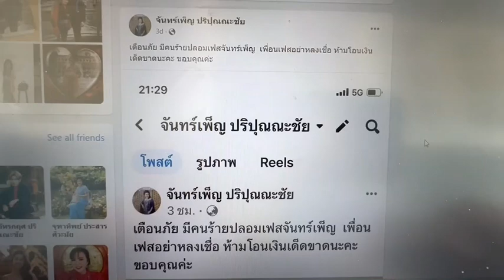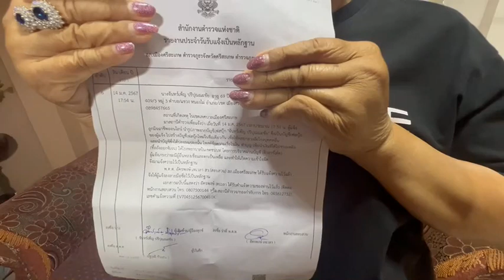ศรีสะเกษ เตือนภัยเจ้าของโรงแรมดังโดนปลอมเฟสบุ๊คขอบริจาคเงิน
ศรีสะเกษ เตือนภัยเจ้าของโรงแรมดังโดนปลอมเฟสบุ๊คขอบริจาคเงิน ขณะนี้กำลังระบาดหนักในเขตพื้นที่ จ.ศรีสะเกษ
ผู้สื่อข่าวได้เดินทางไปที่โรงแรมคุ้มล้านนา ต.หนองไผ่ อ.เมือง จ.ศรีสะเกษ  ซึ่งเป็นโรงแรมชื่อดังของ จ.ศรีสะเกษ เนื่องจากมีการโพสต์ในเฟสบุ๊คว่า เจ้าของโรงแรมแห่งนี้ โดนปลอมเฟสบุ๊คและขอบริจาคเงินจากผู้ที่รู้จักสนิทสนมจำนวนมาก  เมื่อไปถึงได้กับ นางจันทร์เพ็ญ ปริปุณณะชัย เจ้าของโรงแรมคุ้มล้านนา ซึ่งได้เปิดเฟสบุ๊คของตนเองและนำเอาหลักฐานการแจ้งความไว้ที่ สภ.เมืองศรีสะเกษ มาให้ผู้สื่อข่าวได้ตรวจสอบข้อเท็จจริงที่เกิดขึ้นมา
นางจันทร์เพ็ญ ปริปุณณะชัย เจ้าของโรงแรมคุ้มล้านนา กล่าวว่า วันนี้ตนได้มาร้องทุกข์ต่อสื่อมวลชนเพื่อเตือนภัยตอนนี้ ค่อนข้างจะหนักหนาสาหัสมาก จ.ศรีสะเกษมีการปลอม Facebook ของคนมีชื่อเสียงหลายคนซึ่งได้มีการพากันไปแจ้งความที่ สภ.เมืองศรีสะเกษ ซึ่งเจ้าหน้าที่ตำรวจก็ได้เตือนภัยเช่นกันว่า มีคนมาร้องทุกข์เรื่องนี้เยอะมาก มาแจ้งความเยอะขอให้ทุกคนได้ระมัดระวัง ซึ่งคนร้ายจะใช้วิธีการโดยการเอารูปของเราปลอมเป็นชื่อเรา แล้วไปขอแอดเป็นเพื่อนกับคนอื่นๆซึ่งเพื่อน ๆ ก็แปลกใจ พอเค้าอ่านก็มีการขอเรี่ยรายเงินเป็นกองทุนอ้างว่า เพื่อขอให้ช่วยซื้อถังออกซิเจนไปช่วยเหลือตามโรงพยาบาลชนบทที่ห่างไกลทั่วประเทศกองละ 8,990 บาทซึ่งทุกคนก็แปลกใจว่าคุณจันทร์เพ็ญจะทำบุญอะไรเหรอ ซึ่งก็ได้มีการสอบถามมาถาม เราก็เลยตอบไปว่า ตนก็ตกใจเนื่องจากว่าตนไม่ได้ทำบุญอะไรเลย ตนก็ได้เข้าไปเช็คดูปรากฏว่าเป็นเฟสปลอม ตนจึงได้ไปแจ้งความกับพนักงานสอบสวน สภ.เมืองศรีสะเกษไว้เป็นหลักฐาน เมื่อวันที่ 14 ม.ค. 2567 ที่ผ่านมา
นางจันทร์เพ็ญ ปริปุณณะชัย เจ้าของโรงแรมคุ้มล้านนา กล่าวต่อไปว่า ตนจึงขอฝากเตือนทุกท่านได้โปรดระมัดระวังเรื่องนี้ด้วย ช่วงนี้ค่อนข้างระบาดหนักมากเรื่องการปลอมเฟสของคนมีชื่อเสียงในเขตพื้นที่ จ.ศรีสะเกษโดยวิธีการจะนำเอา QR Code ใส่ไว้ใน Facebook ของตัวเฟสปลอมว่า ขอบริจาคเงินขอให้ทุกคนโอนเงิน โดยวิธีการของเค้าก็คือขอแอดเป็นเพื่อนก่อน จะขอสมัครเป็นเพื่อนก่อนแล้วเร่งให้เราโอนเงินให้ ซึ่งเป็นลักษณะที่ค่อนข้างผิดสังเกต ปกติแล้วจันทร์เพ็ญไม่เคยขอเรี่ยไรเงินใคร มีผู้ที่มีชื่อเสียงในเขตพื้นที่ จ.ศรีสะเกษโดนปลอมเฟสเยอะมากเช่น ล่าสุดเจ้าของห้างสรรพสินค้าชื่อดังของ จ.ศรีสะเกษ เจ้าของร้านขายยาชื่อดังของศรีสะเกษ พี่สาวอีกคนหนึ่งที่เป็นครูเกษียณอายุราชการแล้วก็โดนปลอมเฟสเช่นกัน ซึ่งมีผู้ที่หลงเชื่อแล้วโอนเงินให้กับมิจฉาชีพไปหลายรายด้วยกัน แต่ว่าเพื่อนของตนยังไม่ได้หลงโอนเงินไปให้ เนื่องจากว่าตัวเลขที่ขอบริจาคเป็นกองทุนค่อนข้างเยอะจึงมีความสงสัย  จึงขอฝากเตือนภัยในเรื่องนี้กับทุกคนได้มีความระมัดระวังในเรื่องนี้ด้วย/